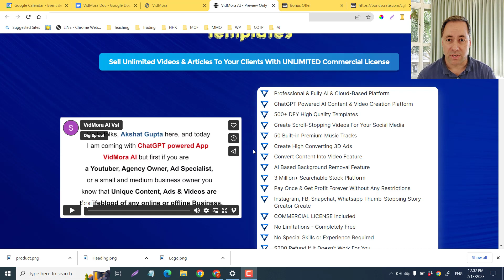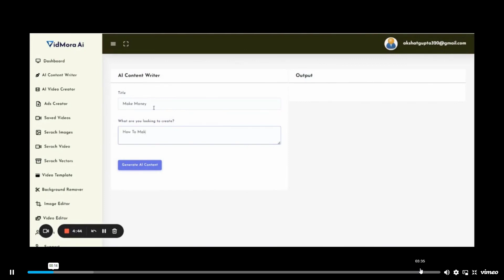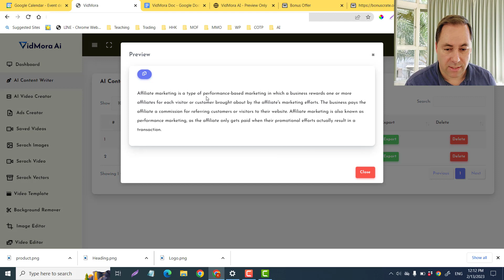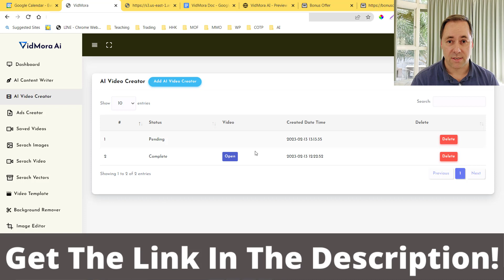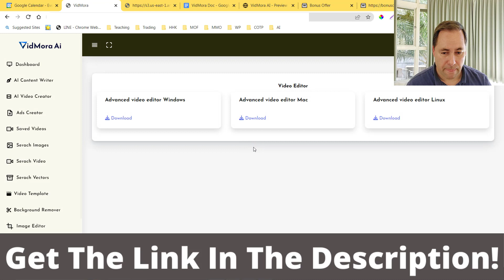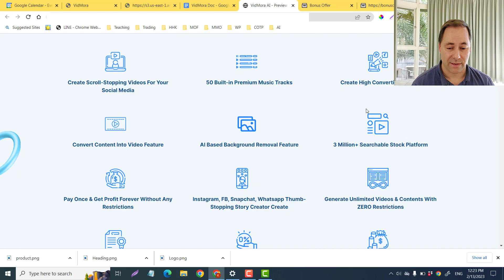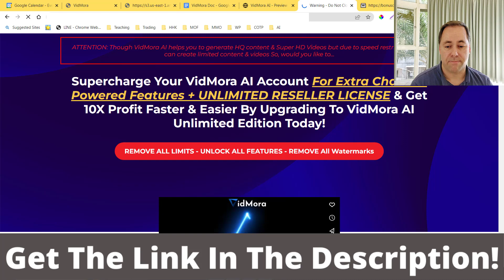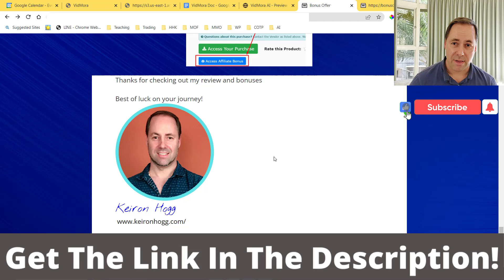VidMora AI Review 💥 A.I Powered App by ChatGPT Can Make You Lots Of Money Easily!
VidMora AI is an A.I. app that creates high quality videos in seconds. There are thousands of templates too so you can make amazing material
for yourself or others to suit their needs. There are many other features too. For example, you can create 3D animated objects to increase sales.
There is also an image editor, and a background remover. In other words, VidMora AI is one product with lots of easy money making opportunities.

Don't miss my full VidMora AI Review.

Click the link below to go to my bonuses that really compliments VidMora AI and fills in a few blind spots that it missed.

✅ In my VidMora AI review, I have review access and I show you the members area and go through all of its features.

✅ In my VidMora AI Review I show you how you can create a smooth, professional looking video that you can upload onto YouTube in a few seconds.
what you will be able to do with this tool.

✅ Don't miss out on my VidMora AI Review bonuses that further help you to grow your list, create other online income sources, and
get my Mega Bonus Bundle of 270 Bonuses!!!

✅ I hope that you enjoy my video review on VidMora AI.

Keiron

We aim to give you honest information and let you see what the advantages / disadvantages of this product are. Also, we will earn a small compensation if you do decide to purchase this product via our link. Thank you again for your time and trust. We wish you the best of luck on your journey! Cheers!

Cheers and blessings!
Keiron Hogg
[Reviews - Hacks - Tips]

LET ME KNOW WHAT YOU WOULD LIKE TO LEARN MORE ABOUT:
making money online, or other related tutorials and I'll be glad to assist you.

Inspired by: Liam James Kay